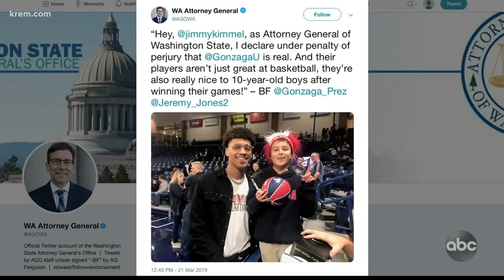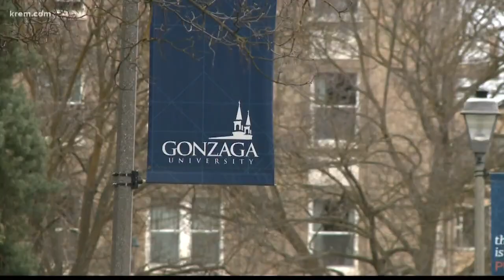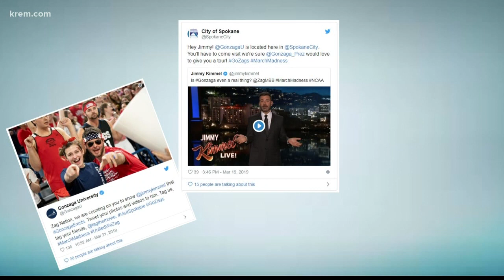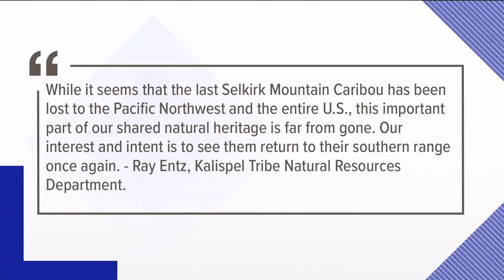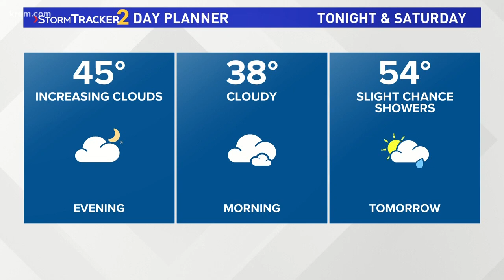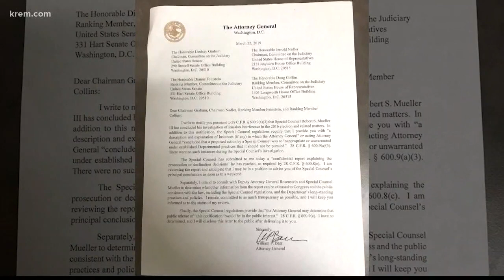KREM 2 News at 11 p.m. on March 22, 2019